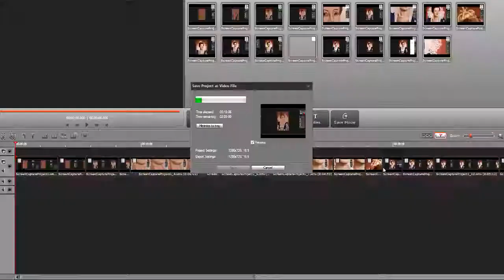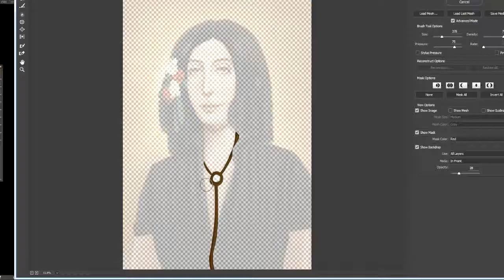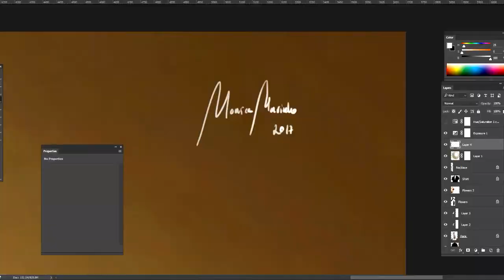Digital Painting Time Lapse - George Sand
Screen capture of the painting progress of George Sand (Photoshop CC 2015). Final version and other works of mine

Monica Marinho